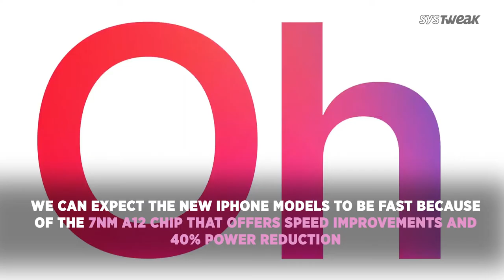VR Headset Abandoned by Microsoft and New iPhone models become faster | Systweak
Watch out our latest video about Apples new iPhone models, what will make their performance and better life better and the reason behind Microsoft decision to put away VR headset development for Xbox